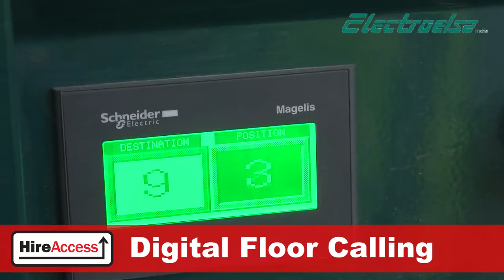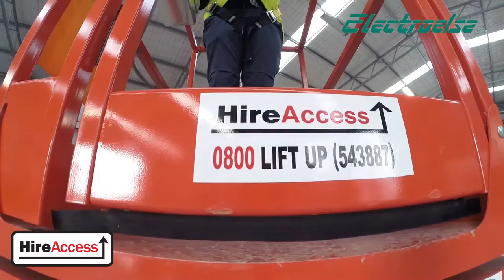ELSA H20 Construction Hoist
The ELSA H20 represents Electroelsa’s state-of-the-art technology and our commitment to provide fast, efficient and safest way of transporting material and personals at work sites across industries. ELSA H20 is driven by highly efficient planetary gear box offering increased hoist power, smooth operation and lowest power consumption across competition. ELSA H20 passes through hundreds of stringent European tests to comply with EU safety and operations standards and accomplish the prestigious CE certificate.  ELSA H20 utilizes rack and pinion module 8 for better load carrying capacity and offers completely galvanized panel cage structure along with masts and ties, an overload device with auto cut-off for safety, auto-greasing pump for added maintenance, an anchorage ramp for effortless mast addition and hosts of other features for ease of usage.